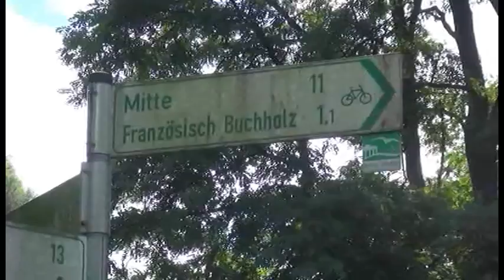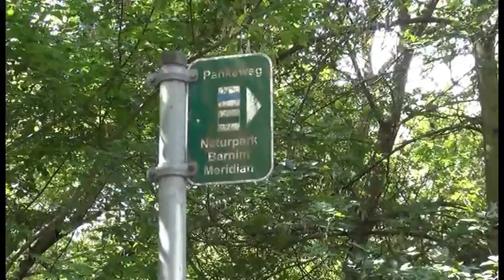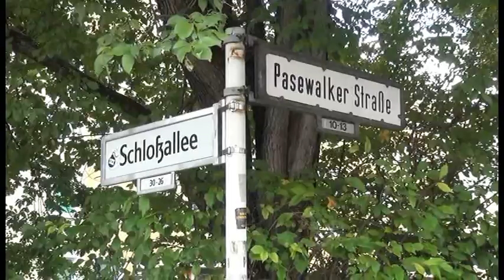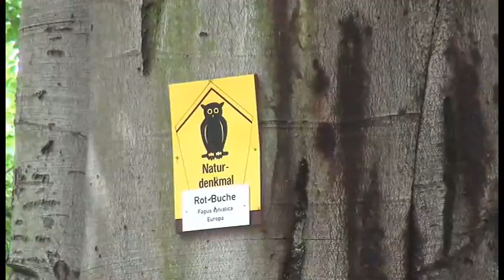Regionales aus der Mark Brandenburg: "Die Panke - von Karow bis Niederschönhausen" (Teil 3)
In dieser Etappe immer der Panke entlang, geht es von Berlin-Karow über Blankenburg bis nach Niederschönhausen.
Eine Naturwanderung vom Quell der Panke bis zu ihrer Mündung in die Spree in Köpenick.